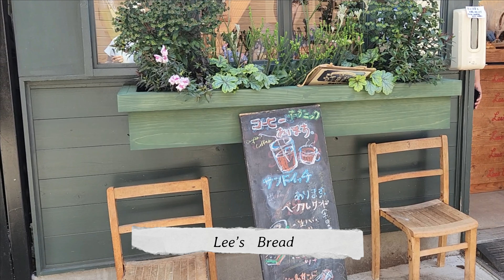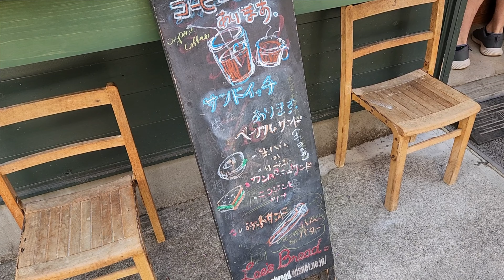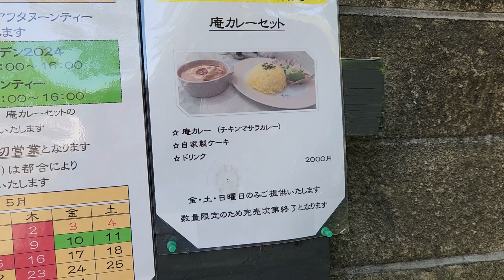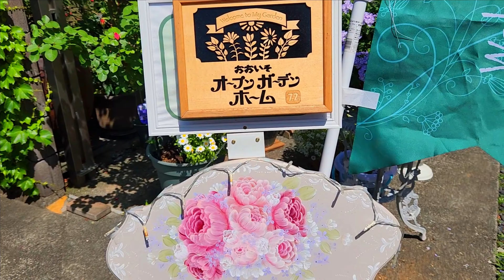5月の大磯Open Garden バラ香る大磯の丘陵地帯と町歩き｜大磯オープンガーデン2024 2024年最終回【字幕】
日々是好日湘南暮らしVlogのAYAです。

大磯の丘陵地帯から街中を歩きました。
大磯は町歩きが楽しい場所です。

今年の大磯オープンガーデンはこれでおしまいです。
また来年を楽しみにしたいと思います。

字幕をオンにしてご視聴ください。
映像のみをお楽しみになりたい方はそのままオフにして下さい。

【BGM】
DOVA-SYNDROMEより

【使用カメラ】
DJI Pocket 2他

旅・グルメなど

海もあり、山もある湘南の美味しいもので毎日のご飯づくり